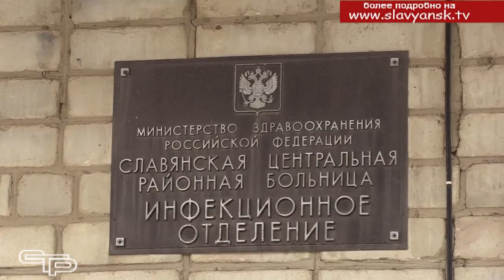С благодарностью за спасение жизней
Пандемия коронавирусной инфекции сильно сказалась на жизни людей. Сложнее всего сейчас приходится врачам, работающим в «красной зоне». Вот уже более полугода они работают буквально на износ, спасая людей. В благодарность за их нелегкий труд депутаты городского Совета подготовили новогодние подарки для медиков инфекционного отделения